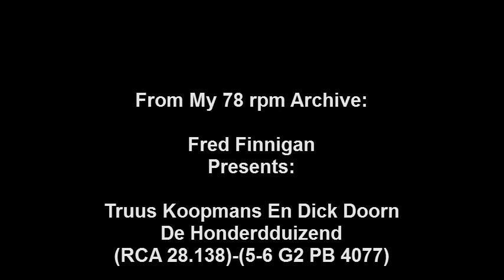Truus Koopmans En Dick Doorn - De Honderdduizend.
Truus Koopmans En Dick Doorn - De Honderdduizend(RCA 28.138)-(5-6 G2 PB 4077)